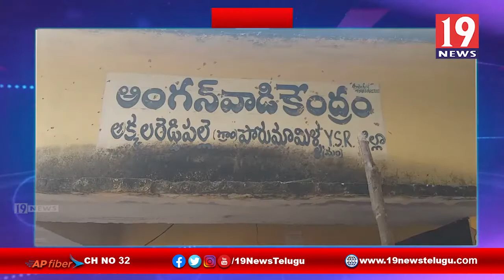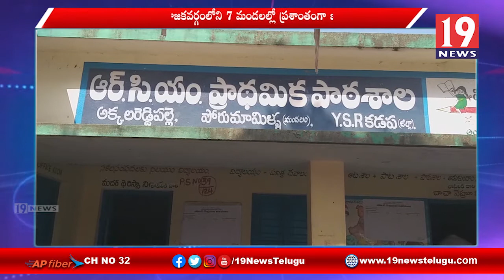పోలీస్ బారి బందోబస్తు మధ్య ప్రశాంతం వాతావరణంలో సర్పంచ్ ఎన్నికలు - కడప జిల్లా బద్వేల్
పోలీస్ బారి బందోబస్తు మధ్య ప్రశాంతం వాతావరణంలో సర్పంచ్ ఎన్నికలు - కడప జిల్లా బద్వేల్ | 19 Newstelugu